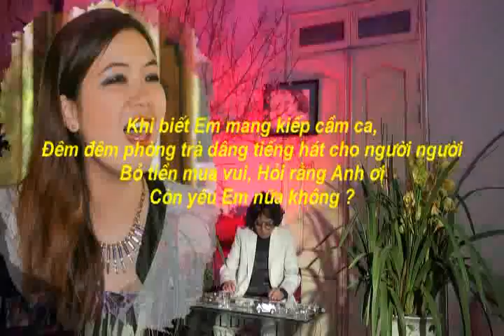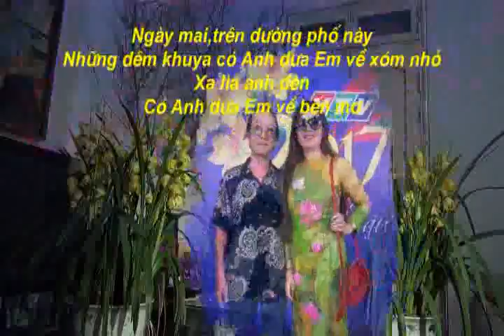TÌNH ĐỜI Minh Kỳ Guitar Hawaii CAODZAN 06DVD71